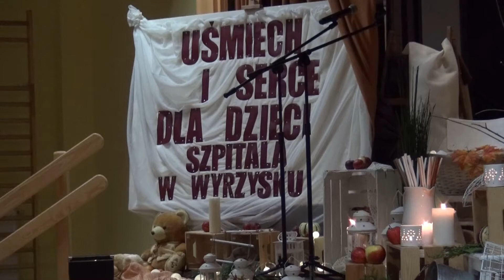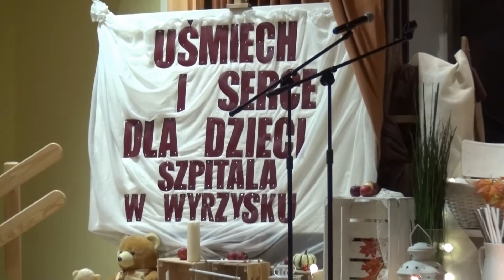IZA LEWANDOWSKA ZYWER- koncert charytatywny w Wyrzysku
Koncert charytatywny dla dzieci ze szpitala w Wyrzysku